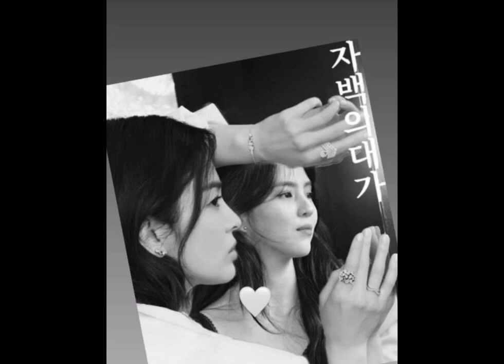Song Hye kyo agency confirmed cancelation of the project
Netizens shocked cancelation of the project. Agency said the reason of cancelation of the project